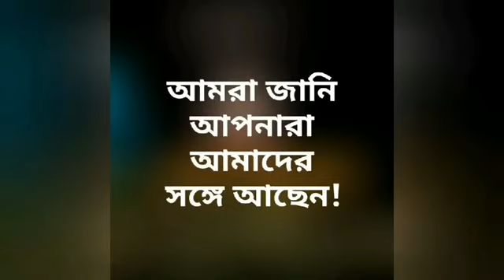২য় পর্ব || শুদ্ধচিত্ত স্বামী শুদ্ধানন্দ || Prof. Arijit Sarkar || Pranaram বাংলা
২য় পর্ব || শুদ্ধচিত্ত স্বামী শুদ্ধানন্দ || Prof. Arijit Sarkar || Pranaram বাংলা
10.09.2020